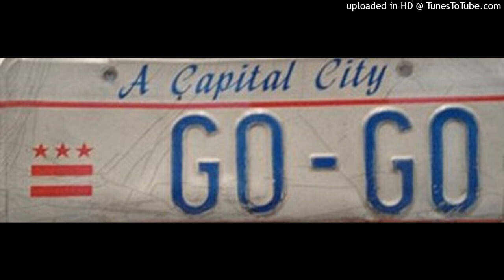Essential Band - Prophecy Club 10-3-95